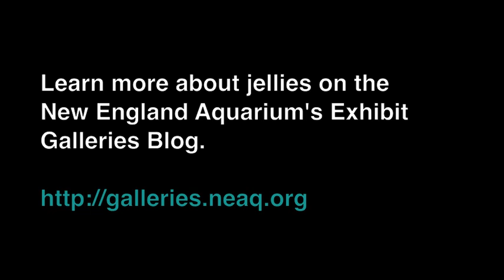Beroe Jellies Eating Jellies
Jellies have to eat. Sometimes they eat other jellies.